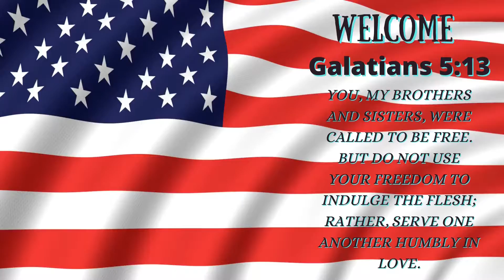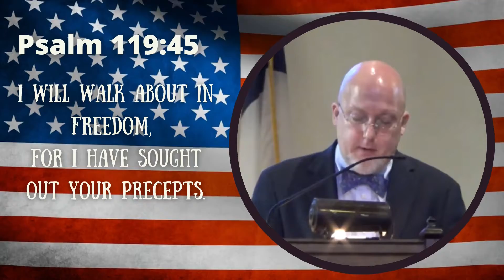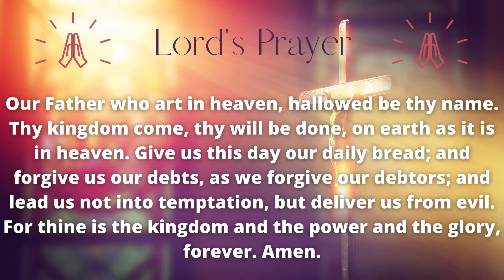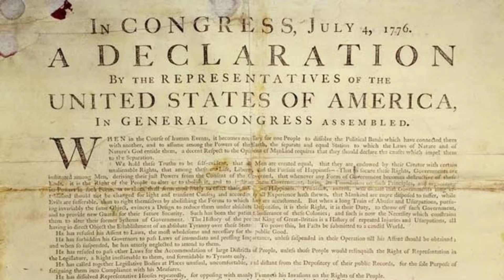Sunday the 4th of July! 2021 🎉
Waning: bright, flashing lights at end of video.